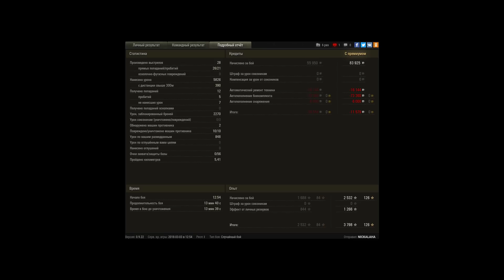Бронебойный Колобанов 1vs 6 на 430 и Пул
третий Колобанов за 1,5 недели:)